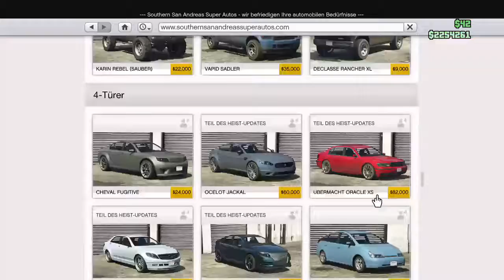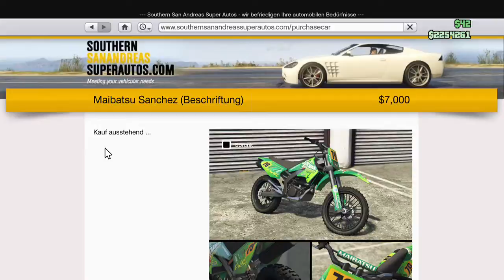Grand Theft Auto Stuntrace: close call